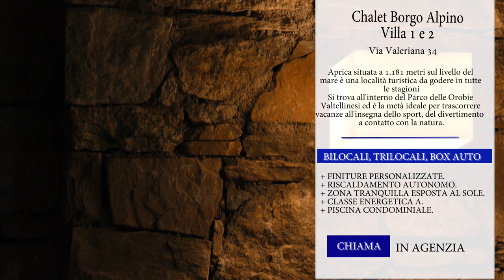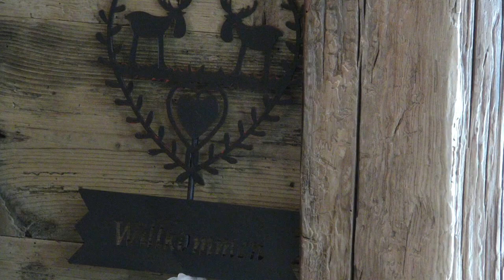APRICA BORGO ALPINO SPOT 2018